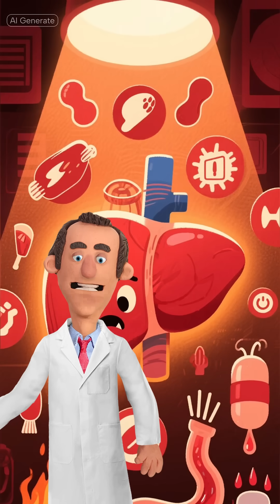What Happens When You Drink Alcohol (The Brutal Truth)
What actually happens when you drink alcohol?
You’re not “relaxing” — you’re giving your body a mini chemical crisis.
Your liver drops everything to process ethanol, your brain misfires, and your blood vessels start leaking heat.
That buzzed confidence? It’s literally your brain’s impulse control going offline.
And that hangover? Just your body’s way of asking why you poisoned it for fun.

Follow for more weird, uncomfortable truths about what your body’s really doing behind the scenes.

 • effects of alcohol on the body
 • how alcohol affects the brain
 • alcohol and liver health
 • hangover explained
 • science of drinking